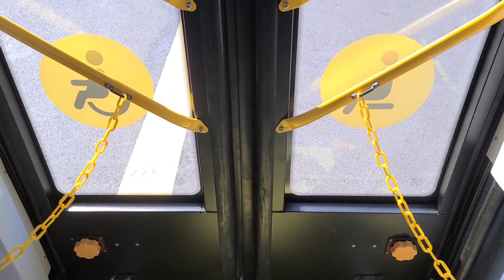(광명 시내버스) 범한자동차 E-STAR 8 전기 중형 초저상버스 EV 표준형 2022년7월식 진양교통 광명01번 2006호 신차영상 2022.08.28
최초로 범한자동차 E-STAR 차량입니다

8월 22일에 개통한 광명01번

여러가지 화영 운수는 E-STAR 11 차량으로
출고할 예정입니다

대구 창원에 투입하면 최초의 E-STAR 11가
됩니다